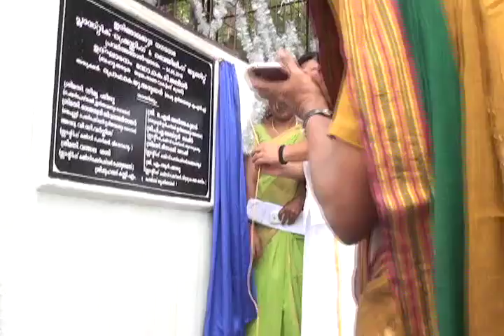2018 05 04 15 45 123 v1